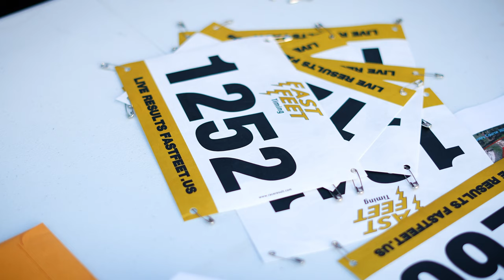King's Ridge Cross Country Hype Film 2023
👟 Get ready to feel the adrenaline rush as the King's Ridge Tigers Cross Country team takes you on an exhilarating journey through the highs and lows of their unforgettable season! 🏆
Join us in celebrating the dedication, determination, and pure passion that fuels these incredible athletes as they tackle challenging terrains and push their limits to achieve greatness. 🌟
🔥 Watch as our Tigers overcome obstacles, unite as a team, and chase their dreams one stride at a time. This hype film captures the essence of what it means to be a part of the King's Ridge Cross Country family. 💪
From early morning practices to the thrill of race day, this film showcases the sweat, tears, and triumphs that define these remarkable athletes. 🌄
🎥 Don't miss out on this heart-pounding cinematic journey that will leave you inspired and ready to conquer your own challenges.
Let's cheer them on as they continue to chase their dreams! 🙌